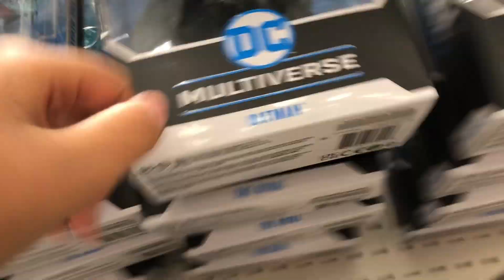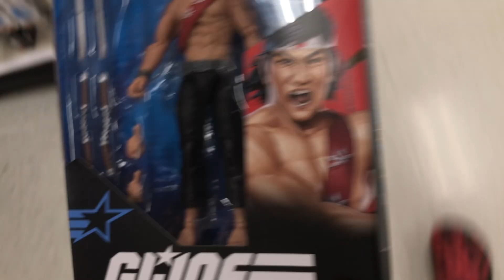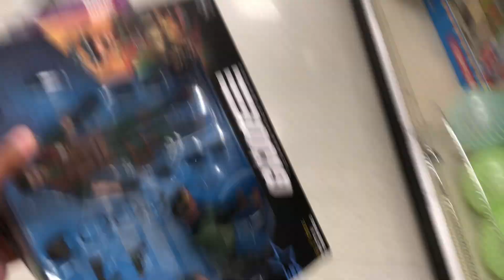Target toy hunt